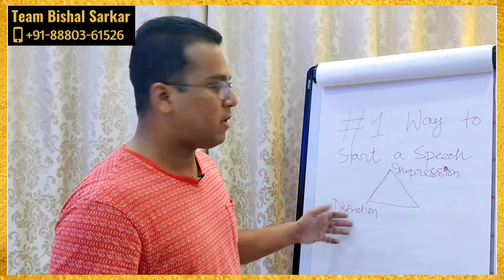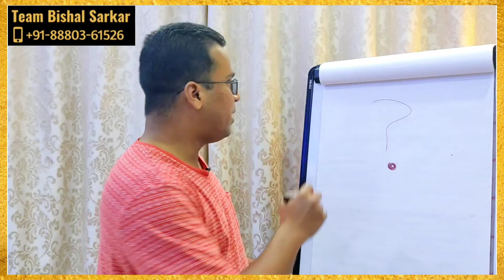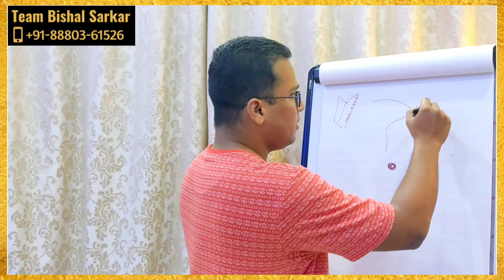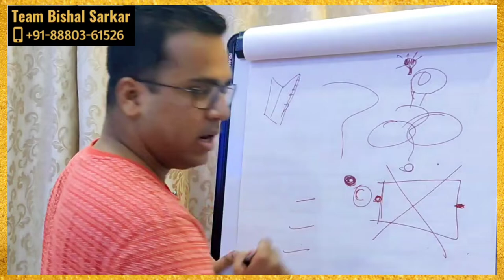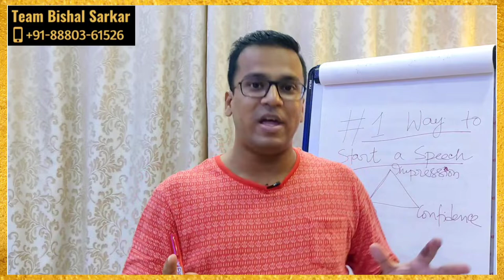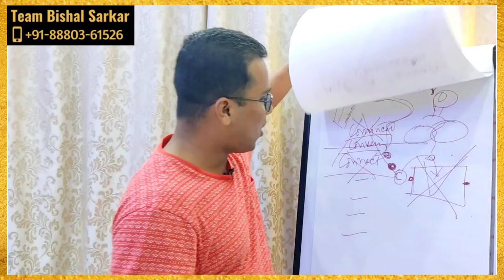#1 Best Way to Start a Speech And GRAB Audience's Attention INSTANTLY | Bishal Sarkar PublicSpeaking